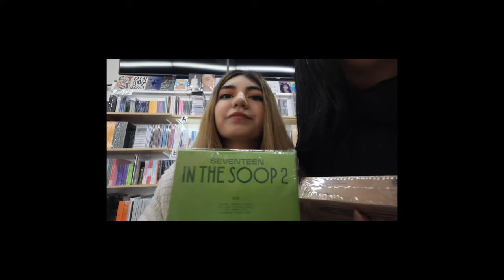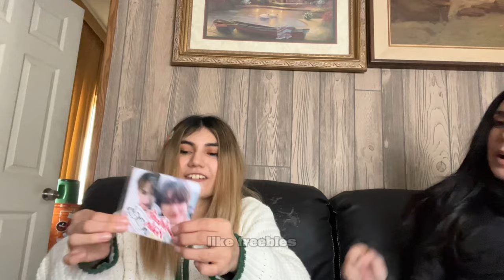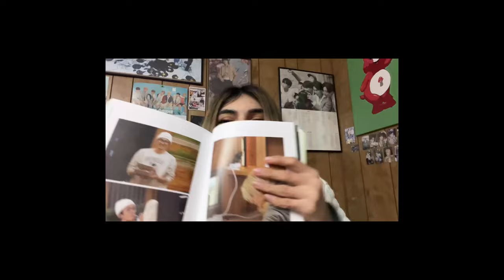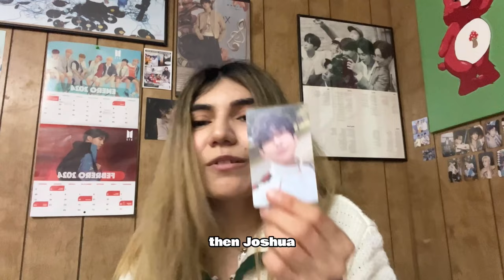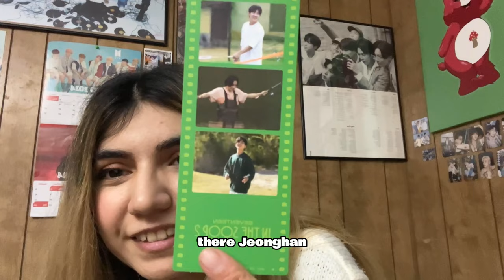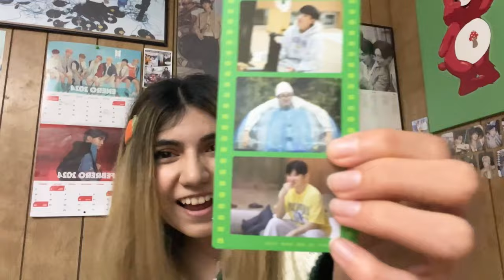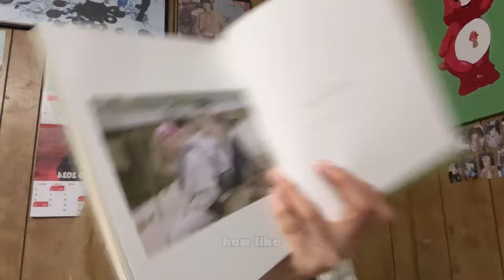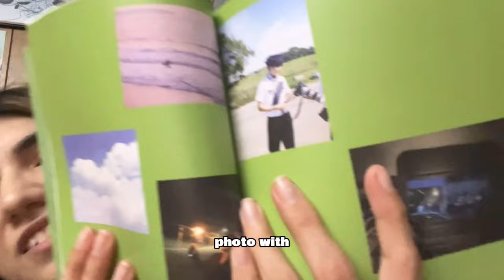✰The Source Vlog: Shopping for albums & Unboxing late Christmas present [Seventeen Albums] ✰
Shopping for album and getting broke. SO ENJOY :)
P.S. I also unbox really late Christmas present that my sister got me. ಇ

✮FAQ✮
Hello, my name is yobana but liked to be called yobee. I am Mexican American, I'm 25 years of age and leaving in sunny side SoCal.
EDITING SOFTWEAR:
~ camera gear: Canon PowerShot V10
~ editing: CapCut